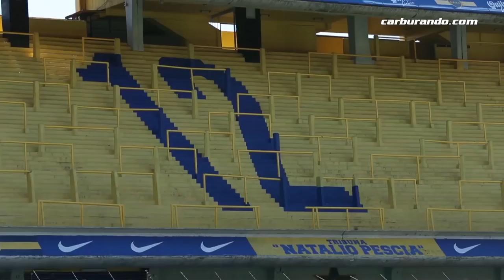Sin Cassette: Leonel Pernía